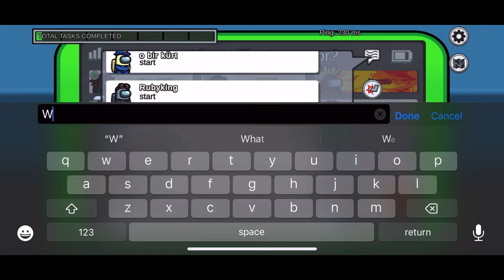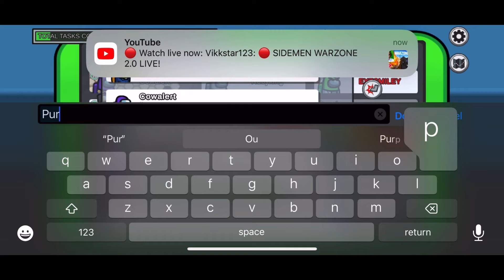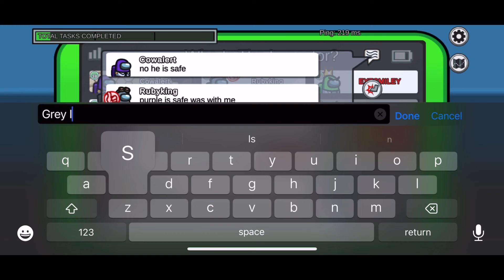The worst imposters game ever